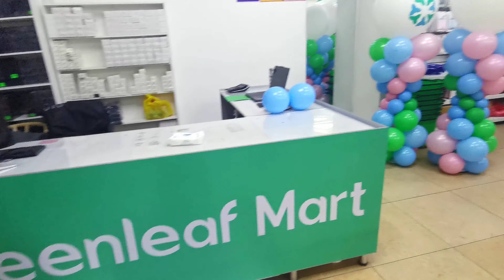Супермаркет Greenleaf - СКОРО В КАЖДОМ ГОРОДЕ!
Для предпринимателей!
Для тех, кто просто любит экономить на качественной продукции!

Обратите внимание на набирающее обороты НОВУЮ ФОРМУ ПРЕДПРИНИМАТЕЛЬСТВА - сотрудничество с корпорацией Greenleaf.

Greenleaf - это большой ассортимент экологичной и качественной продукции по доступным ценам. Это невероятно!

Рынок почти свободный. Компания только в сентябре 2023 года начала активное развитие в новом формате.

Доступно каждому. Возможности безграничны!